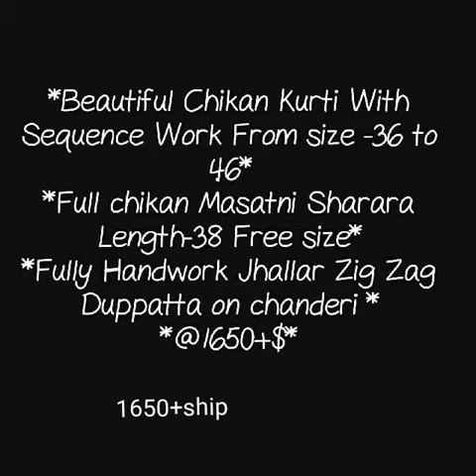beautiful chikan kurti with sequence work with zig zag duptta mastani sahrara handwork kurti plazzo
chikan kari kurti sharara set,
chikankari sharara set,
chikankari sharara online,
chikankari sharara suit,
lucknowi chikankari sharara,
chikankari sharara suit online,
white chikankari sharara,
chicken sharara suit,
 phulkari suit,
phulkari suit price,
phulkari suits manufacturers,
patiala phulkari suits price,
phulkari suits price in amritsar,
cotton phulkari suit,
phulkari suit price in india,
phulkari suit design images,
phulkari suits neck designs,
chikankari suits,

1 . watsup for order: 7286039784
 2. no negotiations please
 4.Sorry, cash on delivery service is not available
 5.payment can send through RTGS,,google pay or paytm,account transfer.
 6.Dispatch will be with in 2 3 day after payment
 7.After dispatching we will send you courier number through watsup
 8.Depends on distance item will receive.normally 7 to 10 working days
 9.Take video at the time of parcel open
10.if you find any damages you can returned to same address
11.we supply all over  india,and overseases also.